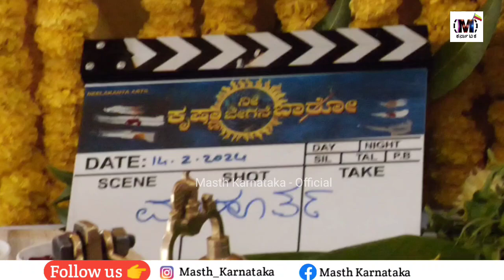ಕೃಷ್ಣ ನೀ ಬೇಗನೆ ಬಾರೋ ಚಿತ್ರದ ಮುಹೂರ್ತ ಸುದ್ದಿಗೋಷ್ಠಿ | Krishna Nee Begane baaro Kannada Movie pressmeet